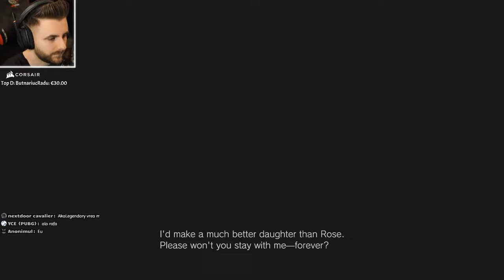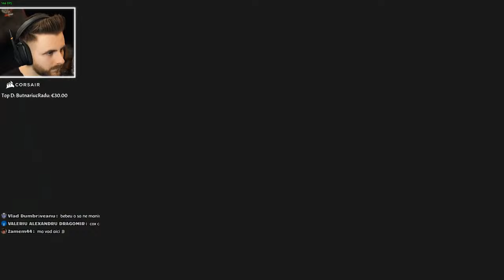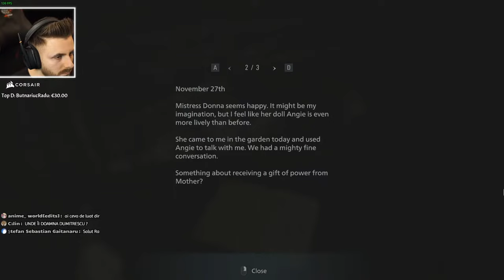CONFRUNTAREA CU DOAMNA DIMITRESCU!